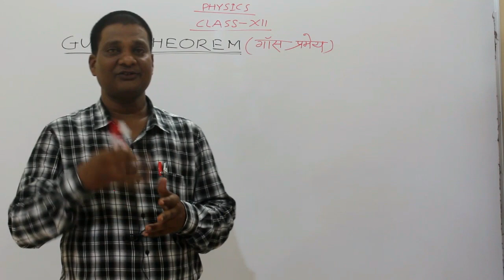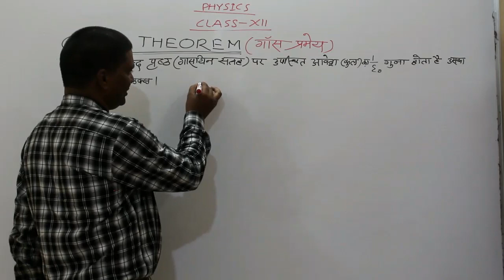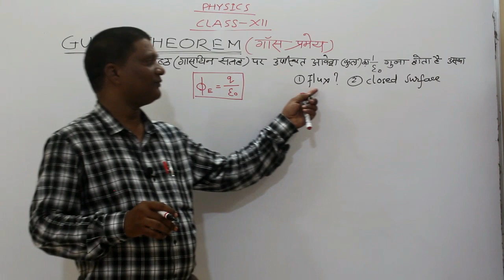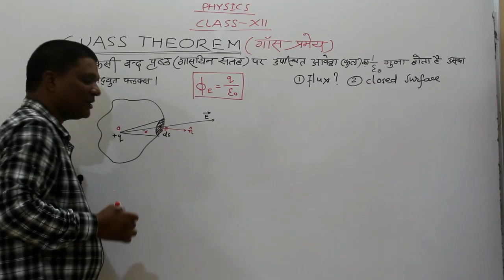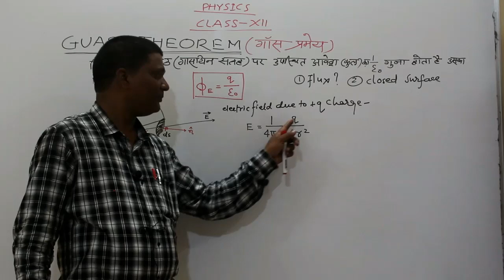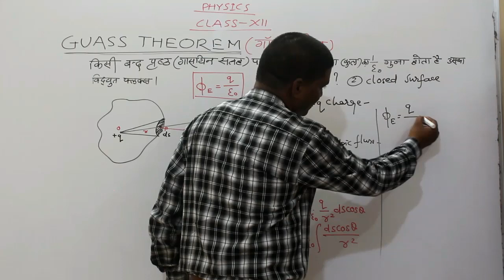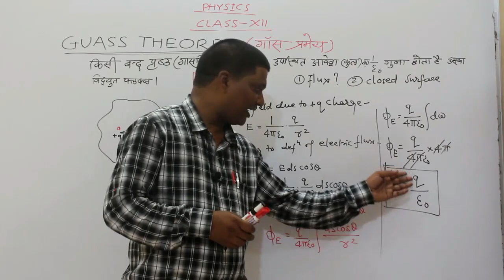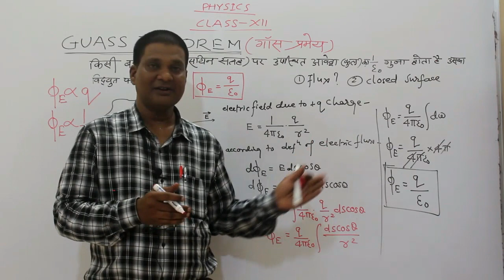Guass Theorem Derivation | NCERT Class 12 Physics in Hindi/Urdu